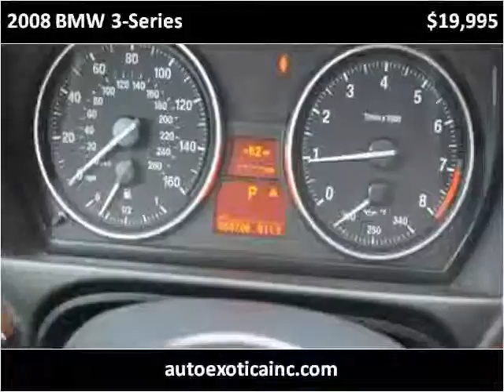2008 BMW 3-Series Used Cars Monmouth County NJ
This 2008 BMW 3-Series is available from Auto Exotica.